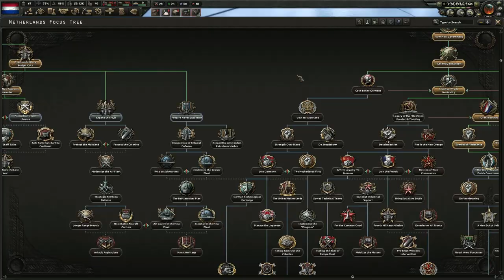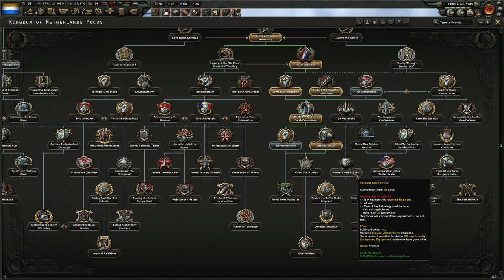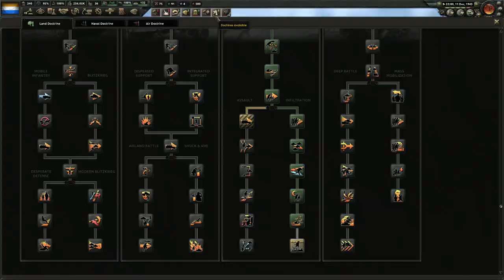Hearts of Iron IV - Kingdom of Netherlands Time lapse (No Step Back DLC)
The Netherlands unites the lowlands and defends off the German Reich as the sole nation left on continental Europe.

No commentary time lapse of the Netherlands defending and beating the Germans in WW2.